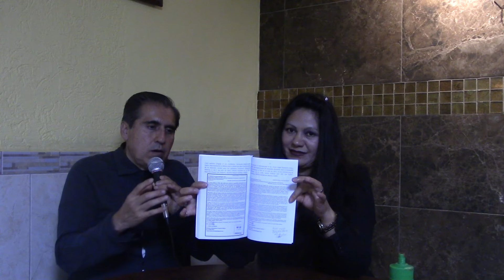MásTestimonios a Favor en Pro de Libertad del Apóstol Naasón Joaquín García Iglesia La Luz del Mundo